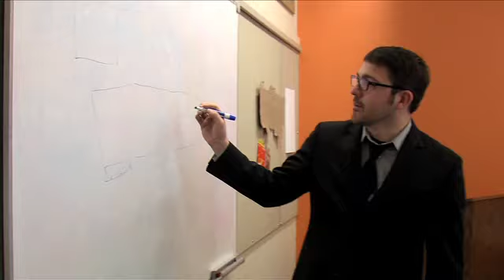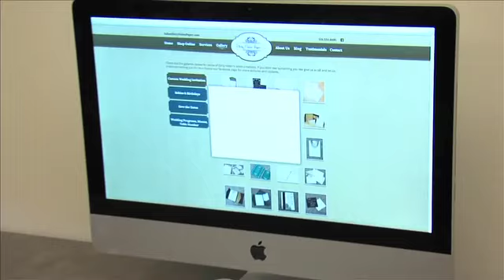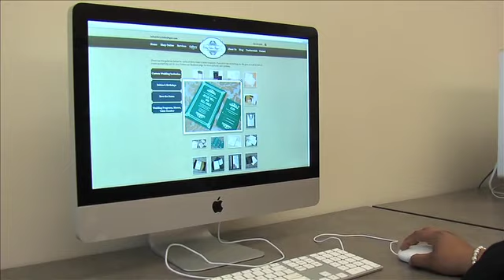Graphic Design Program at Antonelli College